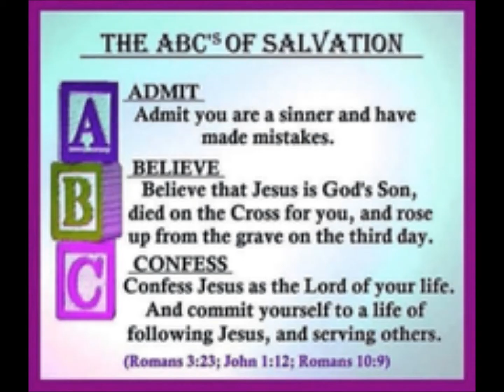How to PRAY (Part 2) | MaryBug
Hey everyone,
As said in the video, this is just JUST one of the many videos I have on praying! I hope this is helpful to some!!

Pastor JD Farag: (you can browse around the website and he livestreams every Sunday night Irish time @ 7pm and every Friday at 6.30am from the

If you like this video, your know what to do.. hit the  subscribe button and the bell as well as the like button so you will be the first to see what I post when I post here even before I post on Instagram and Facebook!

Leave a comment to
1) let me know that you're here
2) your video ideas
3) any questions you have
4) anything you want 😀